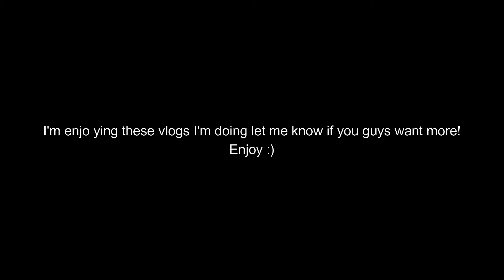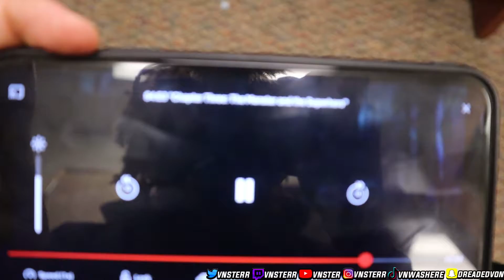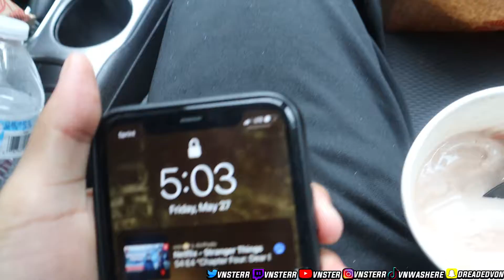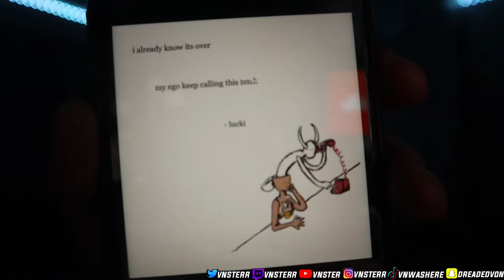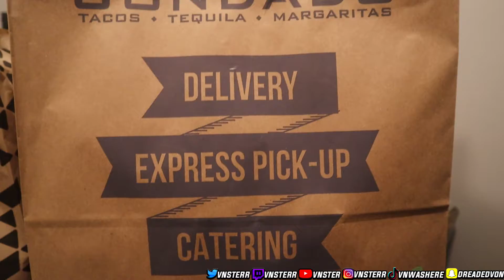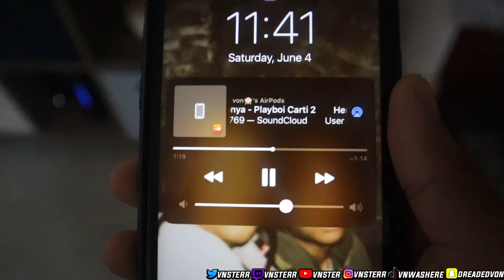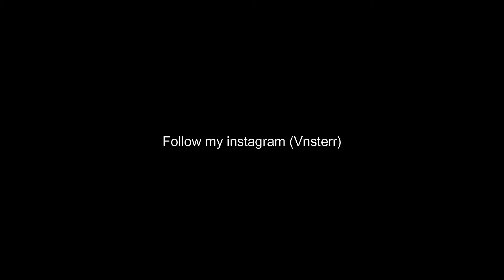Mini Vlog Including Pictures | *MY BEST OUTFIT YET*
In this video I made another good vlog for yall. Most of these clips are separate days so I hope yall enjoy! If yall like these imma drop more enjoy.